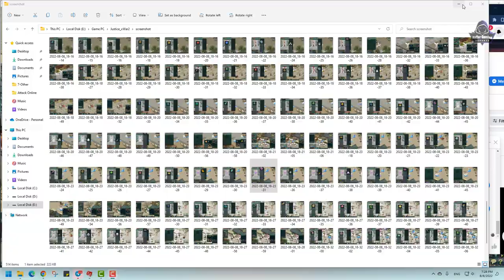JX2-របៀបធ្វើ Tattoo ZhenWu នៅក្នុង JX Xwar II